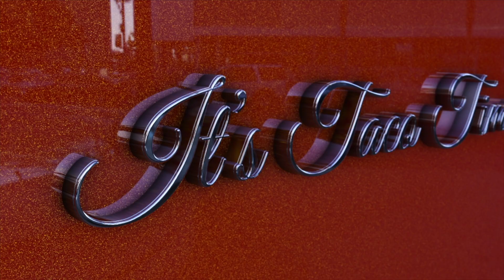RAM 1500 turbski 5 turns into 500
RAM 1500 turbo build and the natural problems that we will have. Good luck on your journeys. And thank you!

I go here for work I don’t want to do or I can’t handle on my own -
V&V Automotive
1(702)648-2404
4825 Smoke Ranch Rd
United States